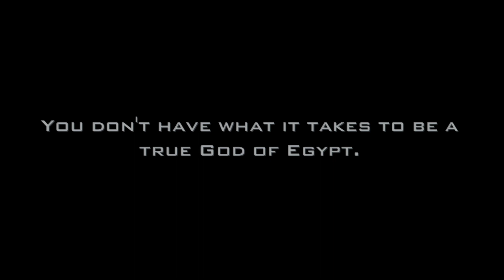Gods of Egypt -- Burial grounds (3) | Tamil | Gods of Egypt gameplay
Game name:
Gods of Egypt : The Secrets of the Lost Kingdom